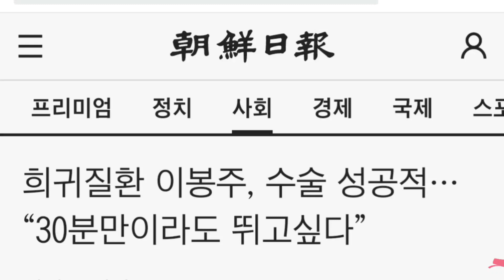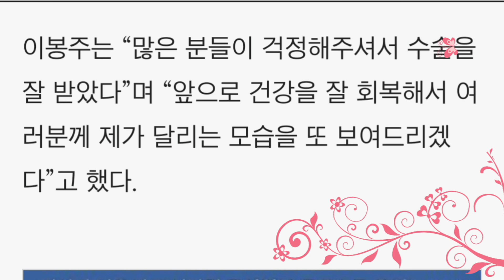희귀질환 이봉주, 수술 성공적… “30분만이라도 뛰고싶다”